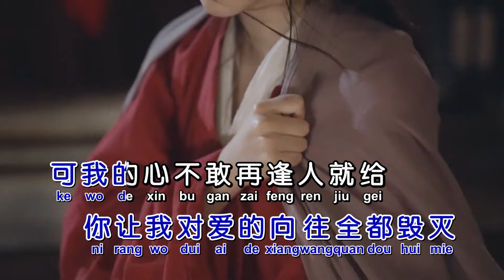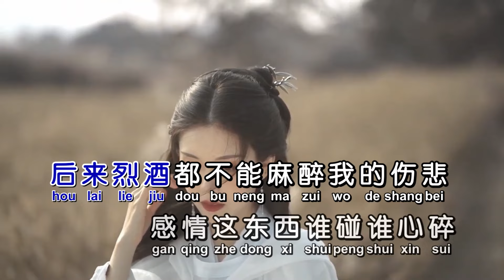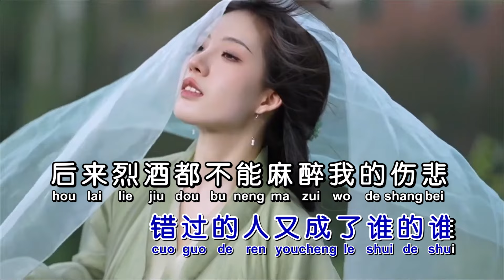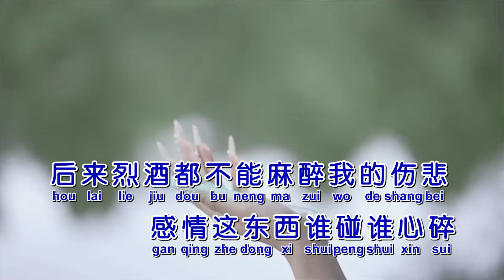任夏《我的心不敢再给谁》KTV 导唱字幕 （备有伴奏视频）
《我的心不敢再给谁》

演唱：任夏
作词：任夏
作曲：任夏 曲多美
合成：海歌

无力的感觉
心像被撕裂
那种滋味真的无法轻描淡写
你走得干脆
我只好妥协
你让我对爱的向往全都毁灭

可我的心不敢再逢人就给
爱过的人陌生到谁是谁
后来回忆足够让我伤痕累累
想念让我成了入魔的鬼

可我的眼不敢再为谁流泪
错过的人又成了谁的谁
后来烈酒都不能麻醉我的伤悲
感情这东西谁碰谁心碎

无力的感觉
心像被撕裂
你走得干脆
我只好妥协